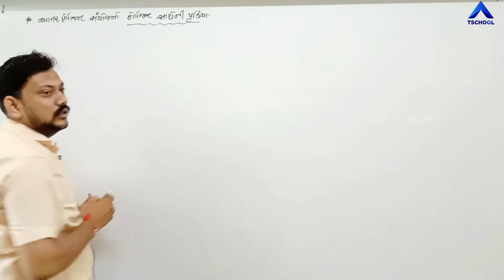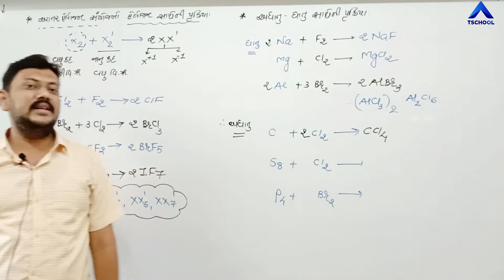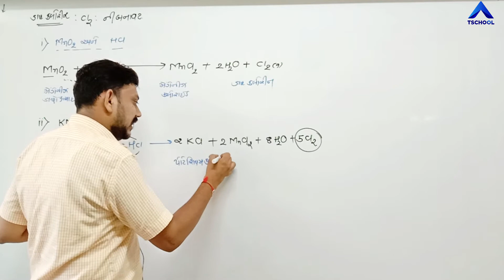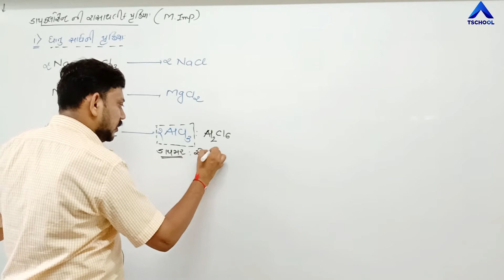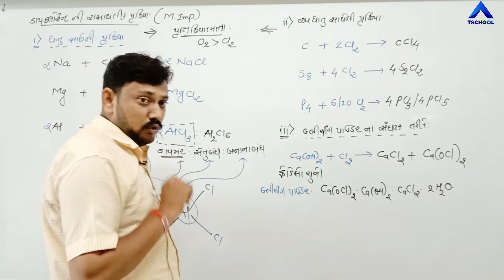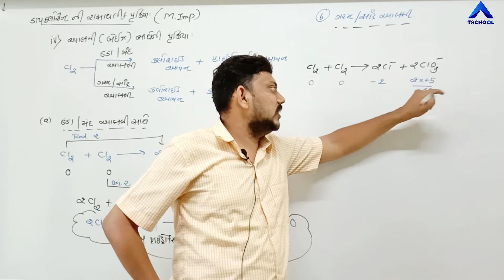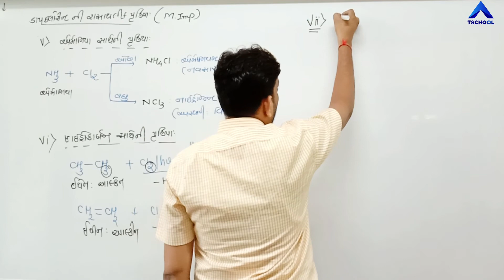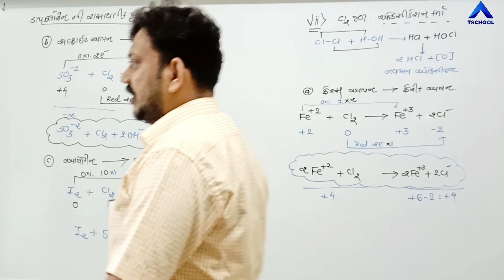12 Sci GujMed Chemistry Ch 7 P15